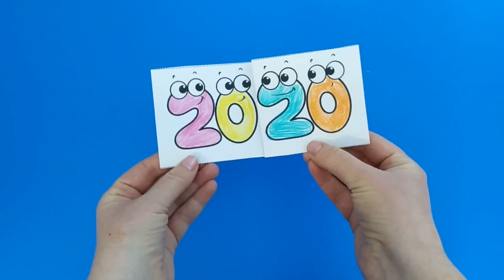Happy New Year 2020 Card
- Crayons
- Scissors